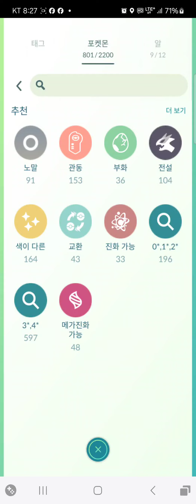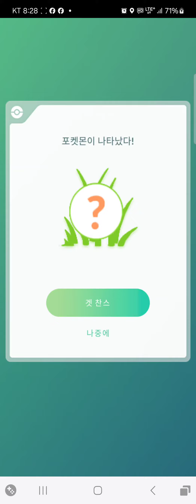고대 컬렉션 첼린지&구멍파기 컬렉션 첼린지(포켓몬GO)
컬렉션 첼린지가 두가지가 등장을 했습니다~^^